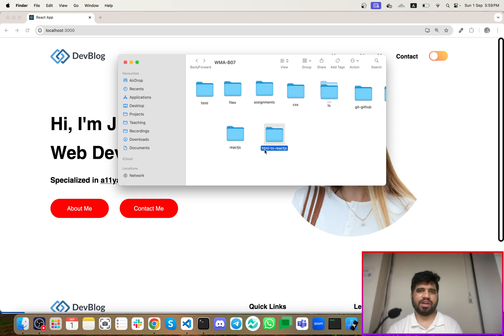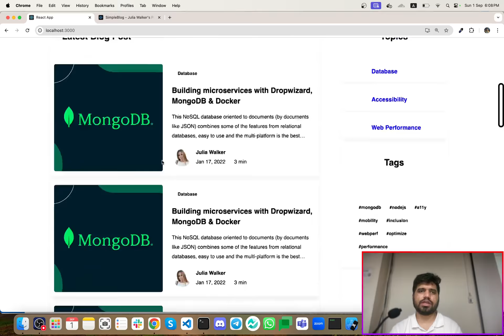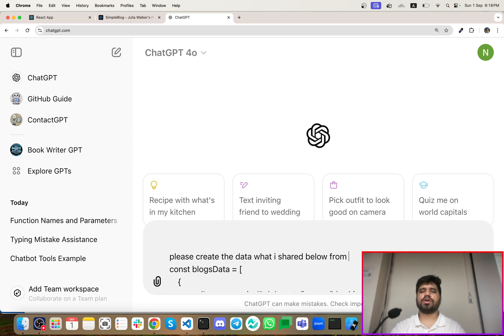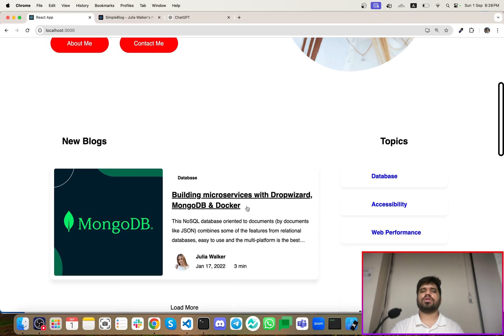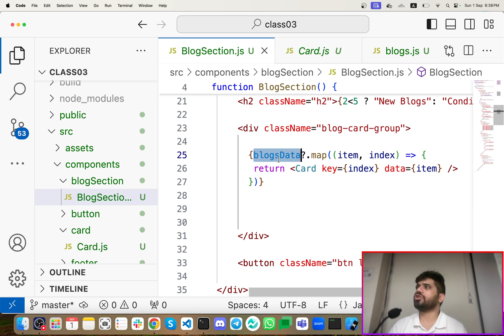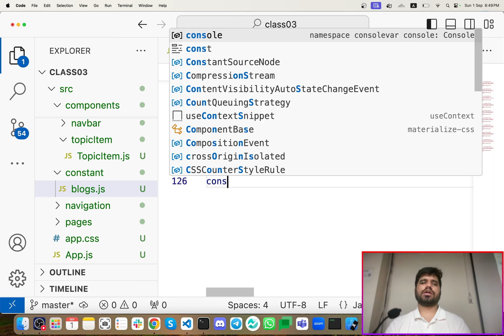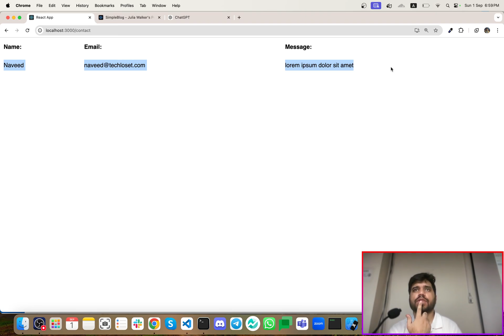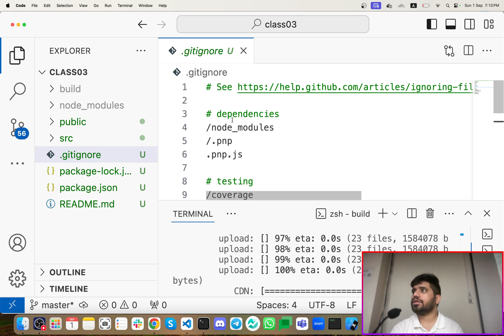#06- Mastering the Map Method and Conditional Rendering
This ReactJS tutorial explores two powerful concepts: the map method for rendering lists and conditional rendering for dynamic content. Learn how to efficiently display data and control what users see based on specific conditions, enhancing the interactivity of your React applications.

By the end of this lesson, you'll easily handle dynamic data and conditions in your React projects.